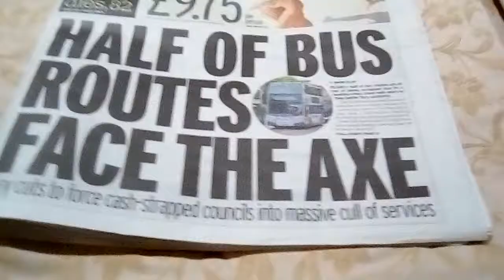Bus newspaper headline